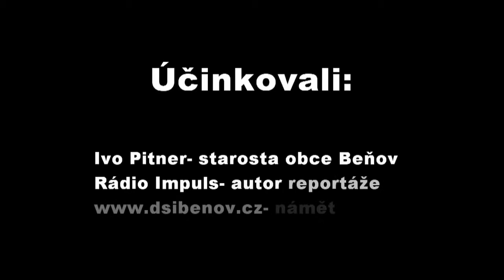Starosta Beňova na Impulsu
starosta Ivo Pitner promluvil o Beňovu při příležitosti návštěvy reportérů z rádia Impuls, kteří přijeli do obce za skřítky Ňufíkem a Impříkem- maskoty místní organizace Občanská společnost DSi